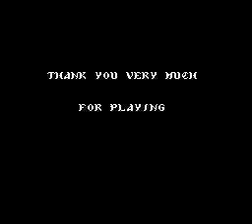Grant in the swamp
grant enters the swamp instead of getting on the boat